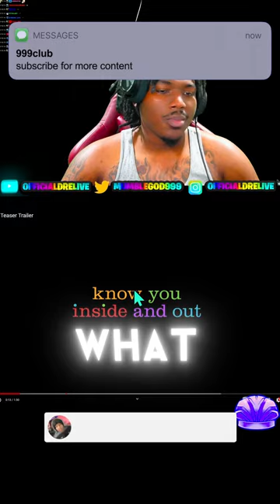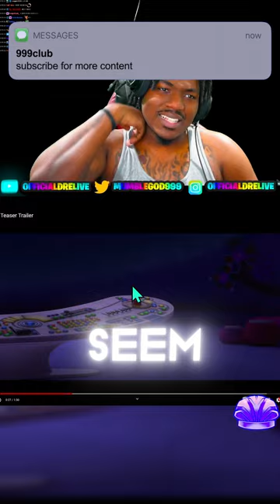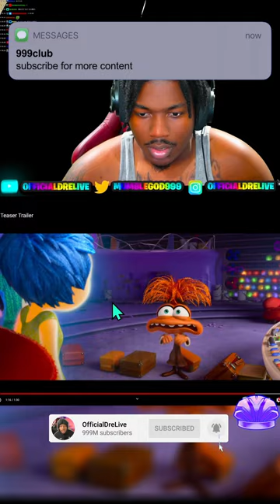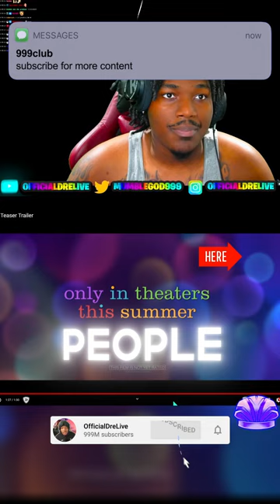The inside out teaser🔥| RATING | REACTION